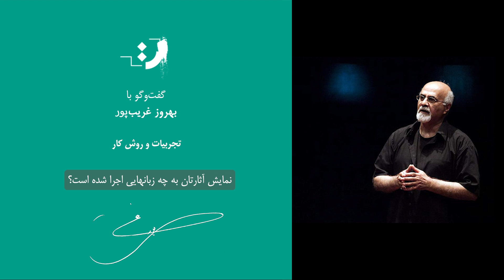بهروز غریب پور - نمایش آثارتان به چه زبانهایی اجرا شده است؟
Behrouz Gharibpour (Persian: بهروز غریب‌پور) (born 1950 in Sanandaj) is an Iranian theatre director and pioneer of traditional Persian puppet theatre.

He studied theatre at Tehran University and at the Dramatic Arts Academy in Rome (Silvio D'Amico). He founded Tehran and Esfahan puppet theatre centers and changed Tehran's slaughterhouse into the greatest of Iran's Cultural Centres. He has experience in writing and directorship in fields such as theatre, puppet theatre, cinema, documentary movies, and TV.

Gharibpour is known for his solid research works on Iranian puppetry as was commonly practiced during the Qajar era. He was the president of the Union Internationale de la Marionnette (International Puppetry Association)

Notable Works:

The script of Davandeh (Runner)
"Les Misérables" of Victor Hugo
Rostam and Sohrab puppet opera

Ashura marionette opera. As the first celestial opera and marionette opera in the Islamic World. Rumi is based on the philosophical story of a great mystic poet of the Islamic world. Hafez is based on the history and philosophy of one of the greatest Iranian poets.[5] Sa'di is Based on the history and philosophy of One of the greatest Iranian poets.

Founder of the first Iranianian permanent theatre for children and young adults (1979)
Founder of Bahman Cultural Center (ex-slaughterhouse)
Founder of Iranian Artists Forum (ex-Army center)
Reviver of Iranian Opera and founder of Iranian marionette opera (2003): Rostam &Sohrab, Macbeth, Ashura, Rumi (Molawi)

Awards:

The Hans Christian Andersen Award (2002)
Sierna d'Oro (Arrivano dal mare 2008)

Iranian cinema, theatre and puppetry director, professor-scholar, writer, translator, and master of puppetry. Besides his talent in writing and directing for cinema, theatre, and puppet theatre, Behrooz Gharibpour is one of the most powerful cultural managers in Iran. He distinguished himself by inviting traditional puppeteers of kheimeh shab bazi to Tehran University when he was still a student there in 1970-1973, a useful acknowledgment of traditional art. In 1973, he became an educator of children’s theatre and was the first actor in the puppet troupe directed by Oscar Batek, the Czech master who helped establish a Bachelor’s degree program in Puppet Theatre at Tehran University. This experience led Gharibpour into a career of professional directing and development of puppet theatre in his country. He went to Italy to study at the Academy of Dramatic Art in Rome. But with the onset of the revolution, he returned to Iran in 1979.

As a writer and director, Behrooz Gharibpour was very active in television and with the Institute for Intellectual Development of Children and Young Adults (IIDCYA, in Persian: Kanoon-e Parvaresh-e Fekri-e Koodakan va Nojavanan). With the success of plays such as Kouroghlooye Chenli Bel and Kachal Kaftarbaz (The Bald Pigeon Keeper), the basis of a permanent theatre was established with Gharibpour as director from 1981 to 1990. His production, Green in Green (1984), was performed as shadow theatre, and his Grandfather and the Radish (1985) used rod puppets.

In 1991, Gharibpour established the Bahman Cultural Center, transforming a former slaughterhouse into one of the most active cultural sites for artists’ activities. He repeated this transformation for other spaces, including, in 1999, converting the Iran Shahr Military Garrison into the Iranian Artists’ Forum (IRF), which he managed for eight years.

His puppet operas, performed with his company, Aran Puppet Theater Group, include Rostam and Sorab (2005) and Macbeth (2007). Operas based on the lives of the poets Rumi (Molavi, 2010) and Hafez Shirazi (Hafez, 2012) continued these operatic works along with Ashura, based on the taqiyah (a passion play commemorating the martyrdom of Hussein, grandson of the Prophet Muhammad). The last, based on the Iranian Passion Play, has toured Italy, France, and Poland. Recent works have used European string puppets to realize the music and stories chosen, and often use the Ferdowsi Hall as a performance site. Gharibpour’s work has caused increased attention to string puppetry in his country and has won international acclaim.

As an artist, professor, and cultural manager, Behrooz Gharibpour has been a major figure in Iran. He has published many essays and translations, and he has written many plays for the theatre as well as screenplays for cinema. He has directed numerous works. He served as vice-president and then president of Mobarak UNIMA and oversaw sections on Islamic and Asian entries of UNIMA International’s World Encyclopedia of Puppetry Arts. He is a multi-faceted artist whose impact has been immense.